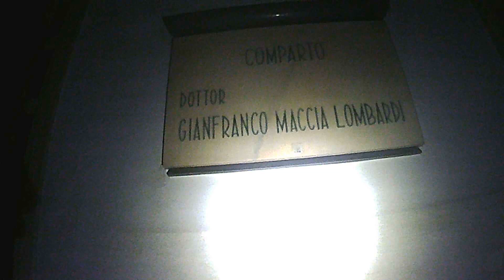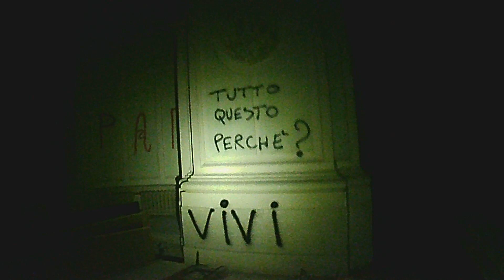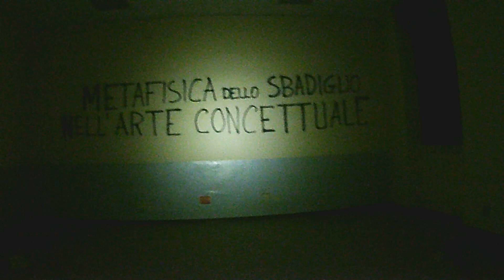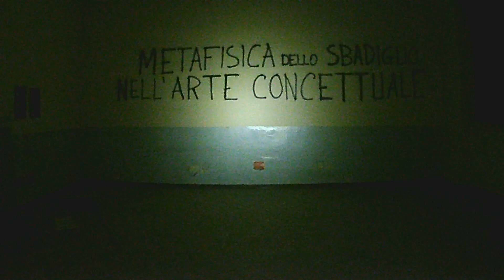ESPLORAZIONE NOTTURNA AL VECCHIO OSPEDALE DI GARBAGNATE MILANESE CON IL MIO AMICO IGOR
L' Ospedale era stato costruito negli anni 20' ed ampliato durante gli anni 70'..è uno degli ospedali tra i più grandi d'Europa.
 E' rimasto attivo fino al 2015, l'anno un cui l'attività dell'ospedale è cessata in quanto è stato costruito un nuovo ospedale a pochi metri da quello vecchio...solo la farmacia ed alcuni magazzini vengono ancora utilizzati dal nuovo ospedale.
Qui sotto metto il link del canale del mio amico Igor.

1 Mettete like al video
3 Cliccate sul campanellino per attivare le notifiche su ogni mia nuova
    pubblicazione
4 Condividete  commentate

Attrezzatura per le riprese: Midland H3+ FullHD

In questa esplorazione sono state rispettate le normative Covid-19, non sono stati commessi atti vandalici.
L'esplorazione è stata svolta nel rispetto dell'ambiente circostante inclusi oggetti all'interno.